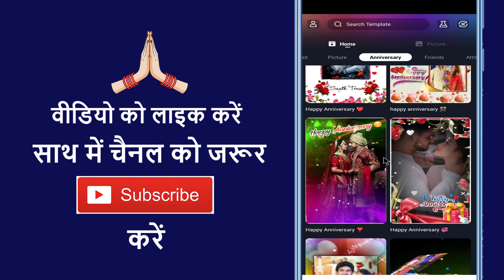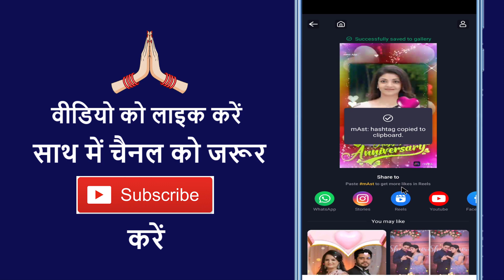Mast App Se Anniversary Video Kaise Banaye ~ How To Make Marriage Anniversary Video In Mast App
Aaj ke is video me ham batane vale hai ki mast app se marriage anniversary video kaise banate hain

➡ Queries Solved

1. Mast app se video banane ka tarika
2. Mast app se video kaise banega
3. Mast app se kyas hoata hain
4. Mast app kaise chalayen
5. Mast app pe video kaise banaye
6. Mast app use karna hain
7. Mast app se kya kya hota hai
8. Mast app anniversary video kaise banaye
9. Mast app photo to video kaise banaye
10. Mast app photo ka video kaise banega